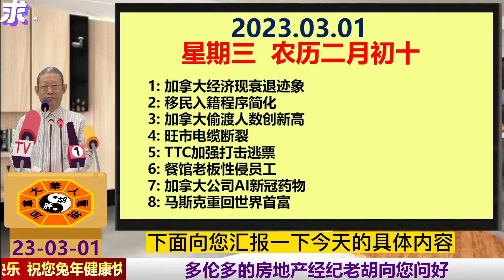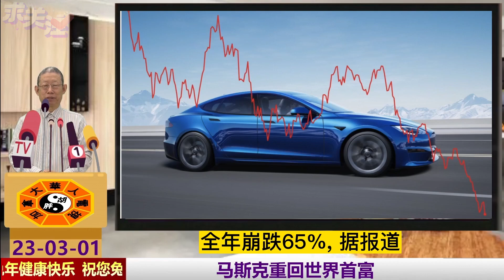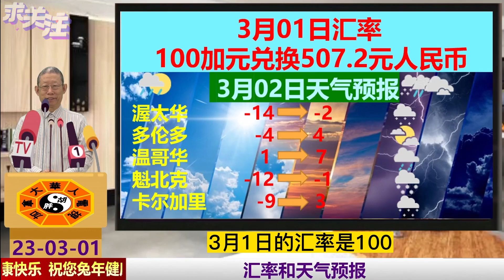加拿大经济现衰退迹象|移民入籍程序简化|加拿大偷渡人数创新高|旺市电缆断裂|TTC加强打击逃票|餐馆老板性侵员工|加拿大公司AI新冠药物|马斯克重回世界首富